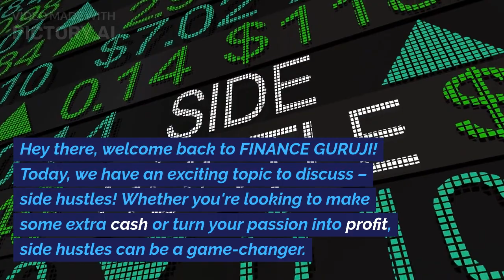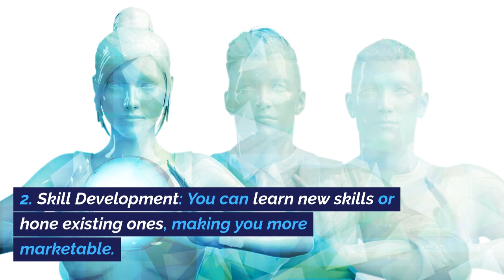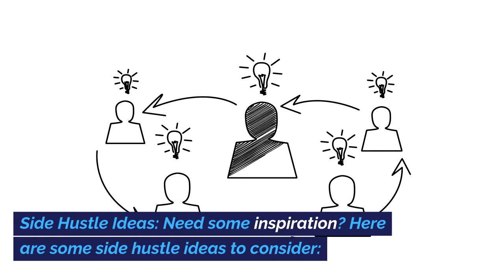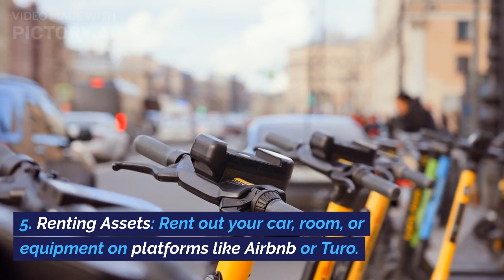Unlock Your Side Hustle potential:Tips,Ideas, and Success Stories by financeguruji